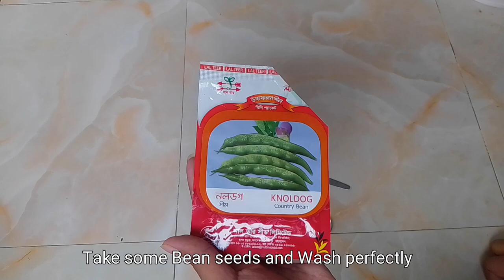How To Germinate Bean Seeds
Seed Germination is the first step of planting bean. In reality it is very easy task. In weather of USA and UK bean seed germination speed is slower than Asia and Australia. To grow bean seeds in America you have to use a small plastic pot . This process of planting bean is specially use on winter time. And the seed germination process is also applicable on growing bean in UK. In this bean seeds sprouting method paper towel is also use. At first prepare seeds for germination by wet it on water for at least 10 to 12 hours . After preparing bean seeds set them on a paper towel. Now the next step is to fold the towel and set this on to the plastic pot. Now give a small amount of water on this towel and cover it fully. Air proved plastic pot ensure the humidity and moisture which is mandatory for bean seeds germination. This plastic pot also save seeds from winter cold of America. After setup the full pot you just needs to wait for 1 or 2 days. Within 2 days all the bean seeds are germinated. The next step of planting bean is to transplanting bean seeds on grow bed or soil . Here I use coco peat as growing medium . To prepare seedbed mix 90% coco peat and 10% compost. On other hand if you want to grow bean on soil then mix 70% soil and 30% organic compost. After transplanting bean seeds care new seedlings for next 2 weeks. In day 15th your bean plant is prepare for transplanting on anyware you wants. By following those seed germination process you can grow bean easily. For gathering full information on practical let see the full content .